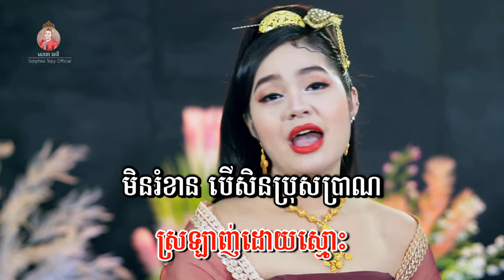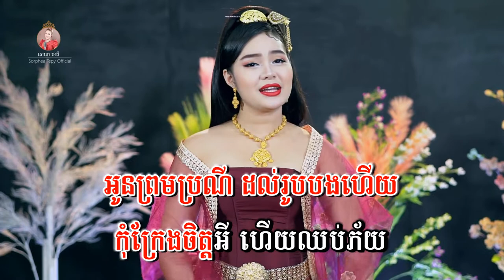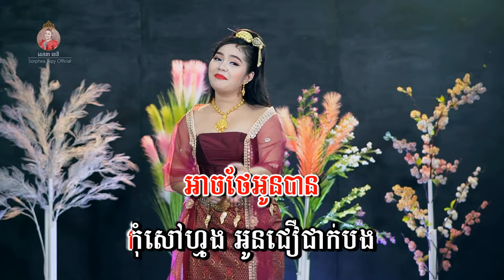មាសទឹកដប់ - សោភាទេពី | Meas tek dob - Sorphea tepy | video lyrics